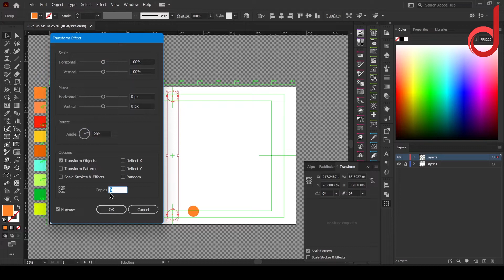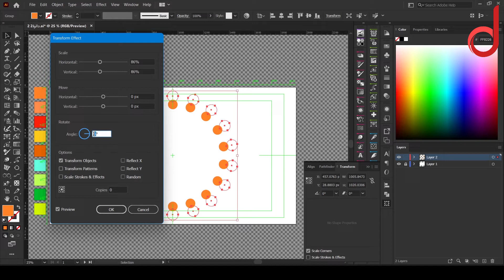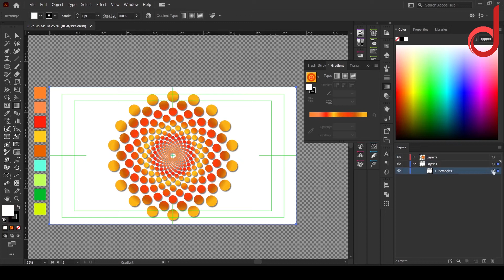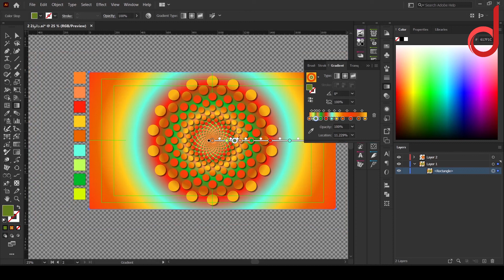من دائرة فقط تصميم شكل متميز ببرنامج الأليستريتور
FF8226
FF8B48
FF2008
FFCB1A
EB6400
62FFE0
BDFF58
00B929
D3F600
adobe illustrator
adobe
graphic design
create text in illustrator
 how to create text in illustrator
logo
design
Typography Design
pattern
how to create pattern in illustrator
create pattern in illustrator
typography illustrator
typography in illustrator
ai typography design

blend in illustrator